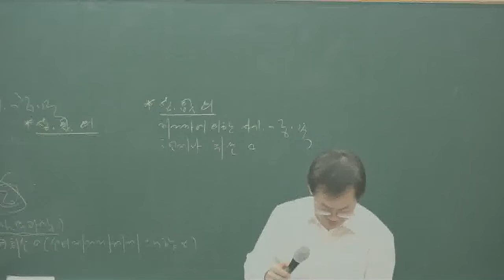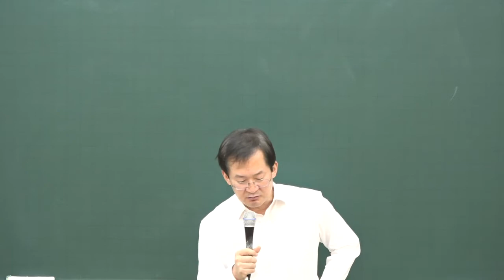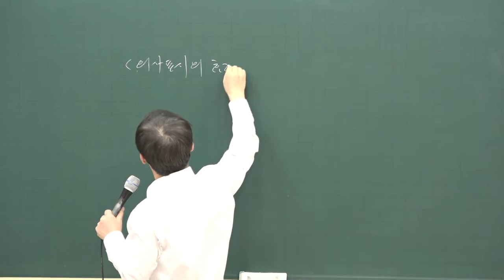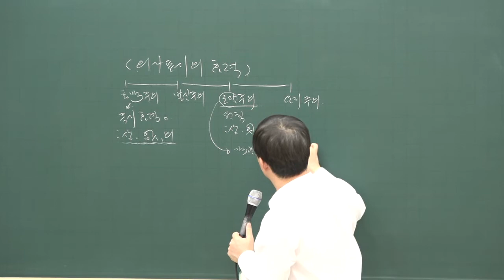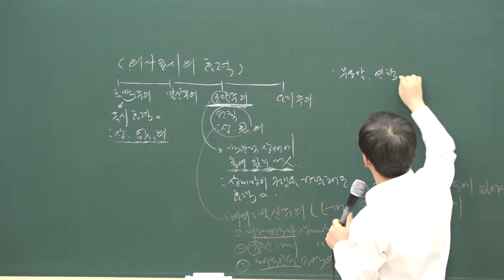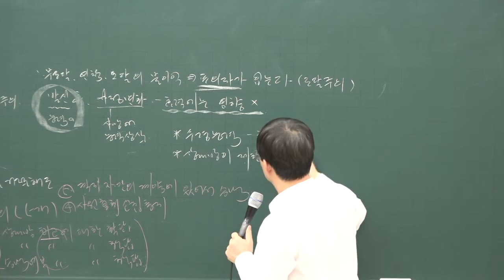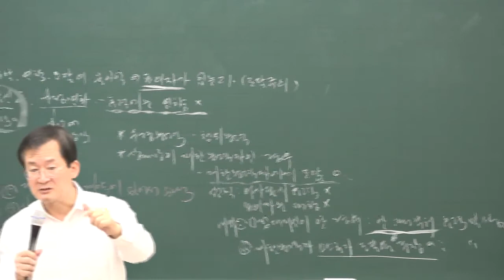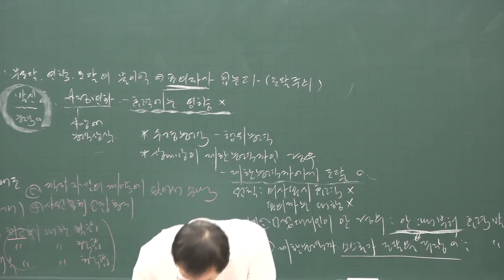[공전무] 2020년 공인중개사 민법 및 민사특별법 기본이론 1-7